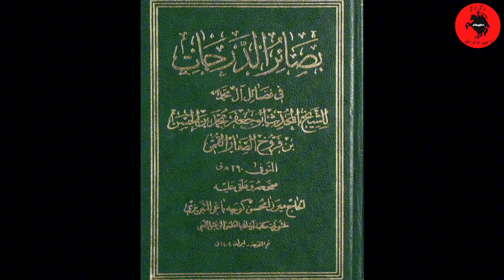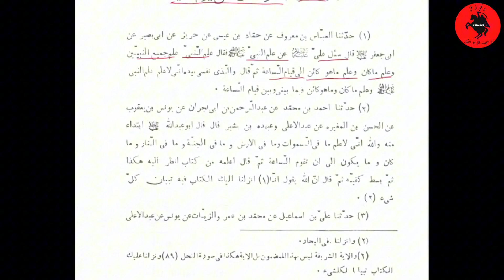Imams (as) know what has happened in the past & what will happen in the future |Sh. Hassan Allahyari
•Become Member at the official YouTube channel of Shaykh Hassan Allahyari to get access to the perks👇